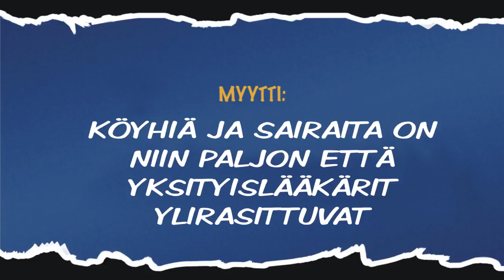Terveysalan yritykset huolissaan SOTE-köyhistä – Ben rauhoittelee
Sote-järjestelmä huolettaa yksityisiä lääkäriasemia. Sairastellevatko köyhät niin paljon että terveysalan yritysten kassat hupenevat tyhjiksi. Köyhät voivat valituksillaan ylikuormittaa toisenlaisiin asiakkaisiin tottuneet yksityislääkärit. Menettääkö eliitti valtansa köyhille? Ben Zyskowicz rauhoittelee, pelko on turhaa. It’s not going to happen!